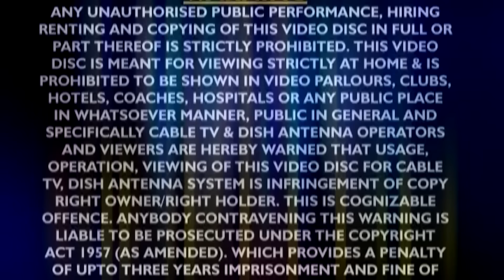कृष्ण जन्माष्टमी 2024 - कृष्णा लीला आल्हा गाथा ( Part- 3 )| Sanjo Baghel | Alha Gatha |Janmashtami